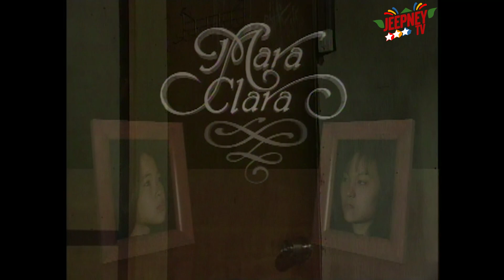Mara Clara 1992: Full Episode 649 | ABS CBN Classics